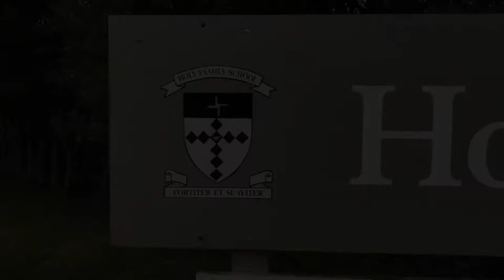Teaching robotics and coding at Holy Family School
At Nanogirl Labs we believe that all children should have access to science and engineering education.  As part of our commitment as a social enterprise we donate robots and run teacher training courses to empower schools and their students to prepare for the future.  Holy Family School in Porirua is an incredible school with great leadership and we are proud to be working with them to provide tech education for their students.